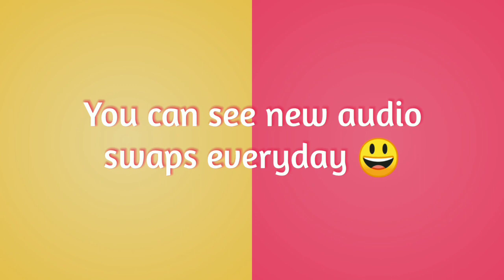Dance Moms - Want You Back - Audio Swap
For Daisy Chains ASC!
I was third in the last round! Thank you 💞